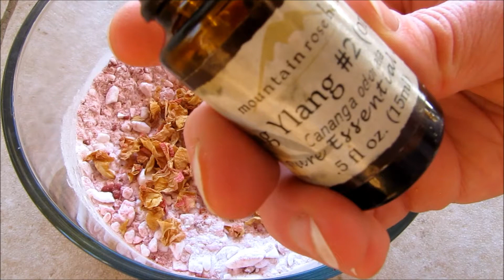DIY How To Make Blue Hibiscus Bath Oil Melts | All Natural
My friends adore my easy to make hibiscus, rose & ylang ylang bath oil melts. They are wonderful for a relaxing bath and leave your skin soft & hydrated :)

Please give credit if inspired by my creations :) I encourage everyone to have fun and be creative! The content on this channel are my original creations, if you have been inspired to use or expand upon my content for commercial use (on your website, blog, book or YouTube channel) Please contact our channel directly. Let us know and we may also link back to you :)
Thanks!

I created or have permission to use all photos and videos in this video.

This channel provides general information and discussion about DIY's, food and wellness and related subjects.  The content provided on this channel, and in any links, are not intended and should not be construed as medical or professional advice.  If the viewer or any other person has any concerns, he or she should consult with a professional.  All DIY projects are purely “at your own risk”. The creator does not provide any assurances nor accept any responsibility or liability with regard to quality or safety. No information is to be taken as medical or heath advice pertaining to any individual specific health or medical condition.  You agree that the use of any information is at your own risk and hold the creator harmless from any and all losses, liabilities, injuries or damages resulting from any and all claims. This channel may accept free products and forms of advertising, sponsorship, or other forms of compensation.  Product reviews are based on personal opinion of the product at the time of the review.  Any product claim, statistic, quote or other representation about a product or service should be verified with the manufacturer, provider or party in question.

Videos on this channel are not intended for children.  Any videos that may appear child friendly are targeted towards parents, guardians or caretakers of children and should not be viewed by children.